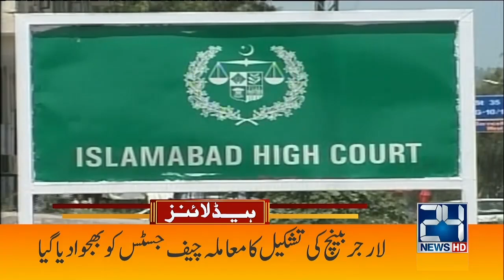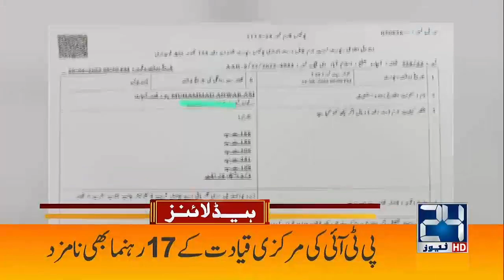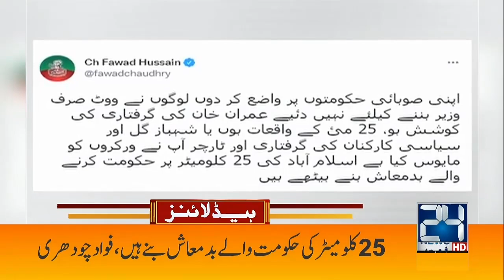Imran Khan Hazir Houn! Huge Action Against Imran Khan | 1am News Headline | 24 Aug 2022 | 24 News HD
24 News HD Is One Of The Leading News Channels Of Pakistan Bringing You The Latest Current Affairs From Pakistan And Around The World.  Live National Assembly ,Senate Session And Current Affairs